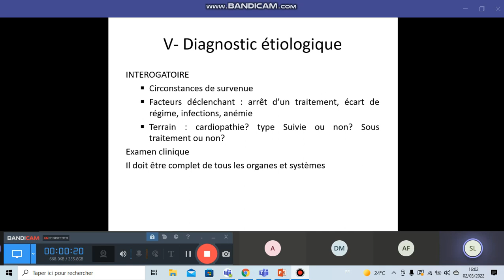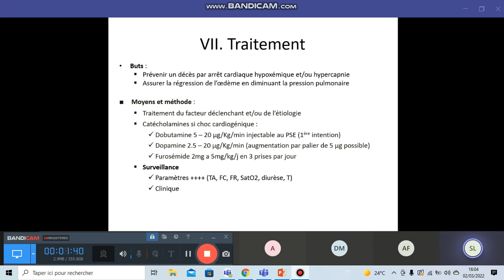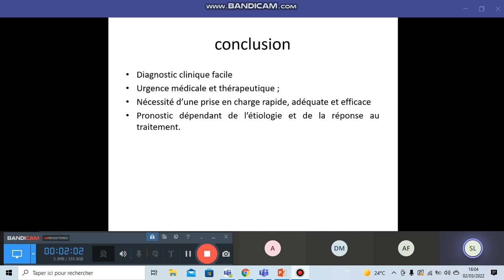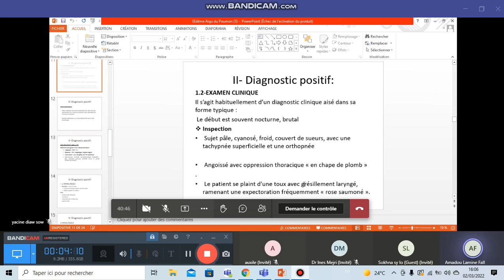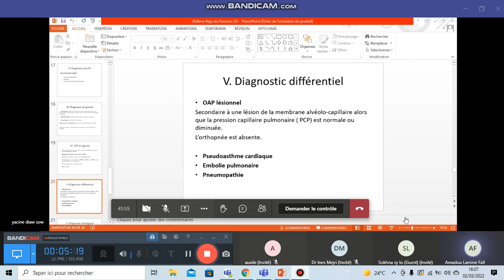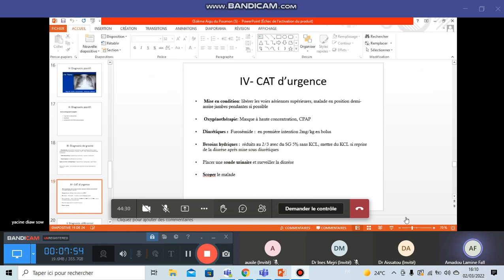Œdème Aigu du Poumon 2